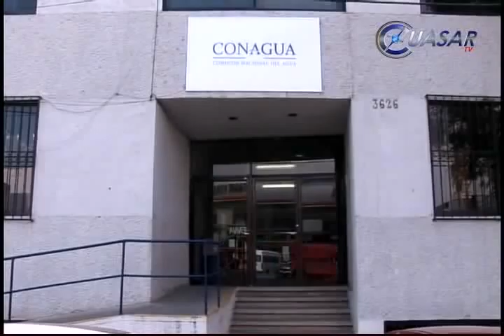Lirio asfixia la presa de Cointzio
Una inversión inmediata de la menos 2 millones de pesos se requiere para frenar la expansión de la plaga de lirio acuático en la Presa de Cointzio que abastece de agua al 25 por ciento de los morelianos y hoy está invadida en más de la cuarta parte de su superficie, reconoció Oswaldo Rodríguez, delegado de Conagua en Michoacán...